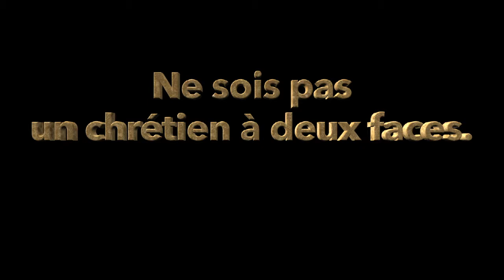Ne sois pas un chrétien à deux faces (Eddrs)